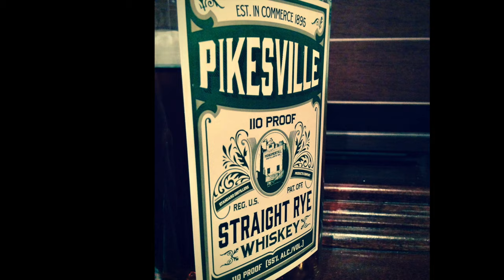Pikesville Straight Rye Whiskey with Riedel Spirits Glass #242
Check out ScotchTestDummies.com for more information on our next live stream tasting.